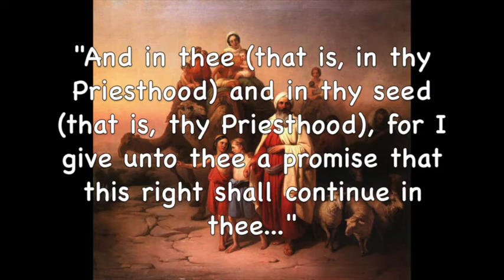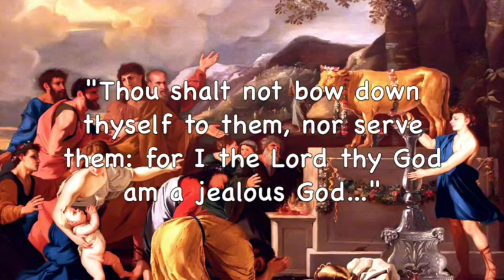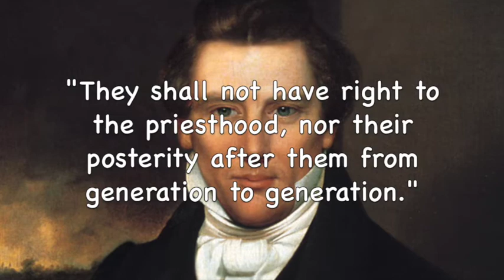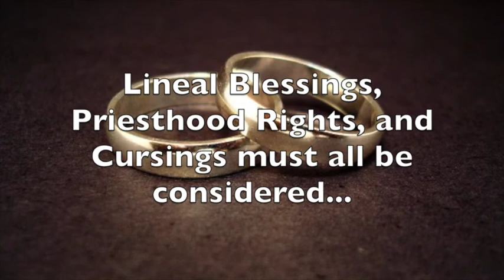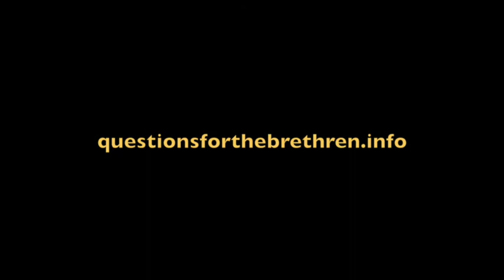This Order of Priesthood | Lineal Priesthood, Lineal Promises, Lineal Curses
Because lineal priesthood rights, blessings, and curses must be considered within the new and everlasting covenant of marriage, only the Lord is capable of making the proper decision of who marries whom.